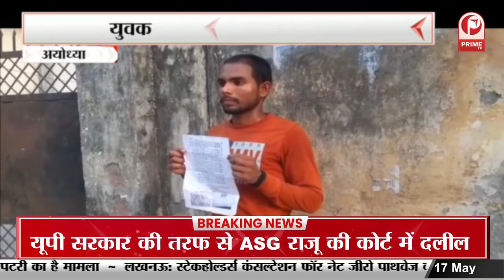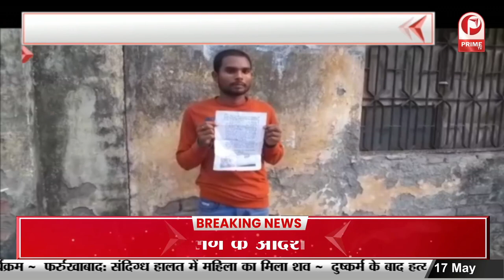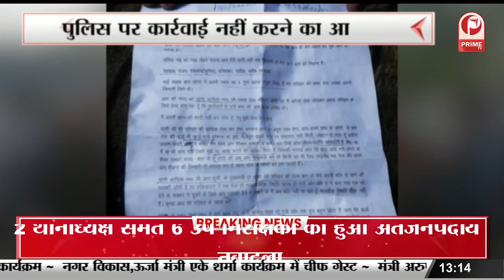Bada Mangal in Lucknow | मंदिरों में भक्तों का ताता || Prime Tv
आज लखनऊ में बड़े मंगल की धूम | मंदिरों में भक्तों का ताता ||Prime Tv